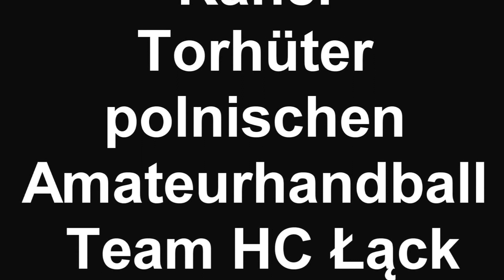Kanel Team HC ŁĄCK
Amatorskie poczynania bramkarskie ;-)